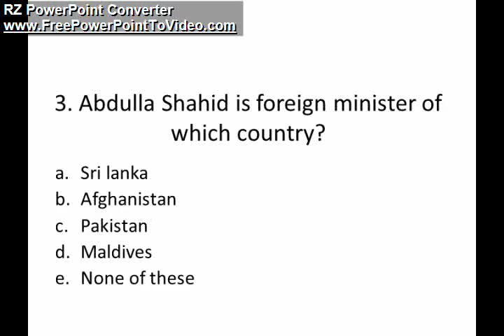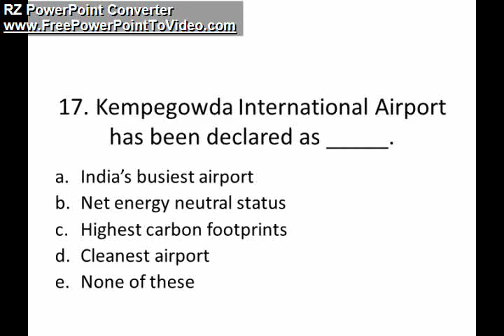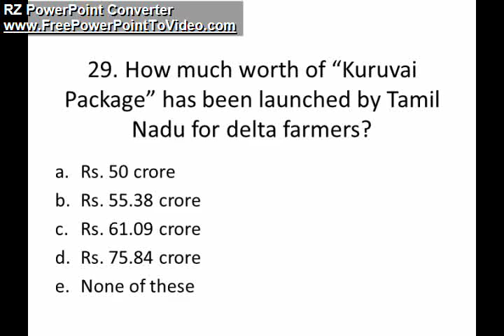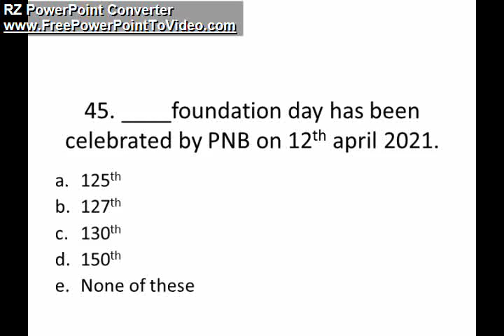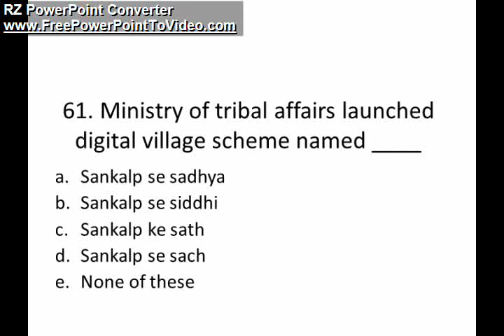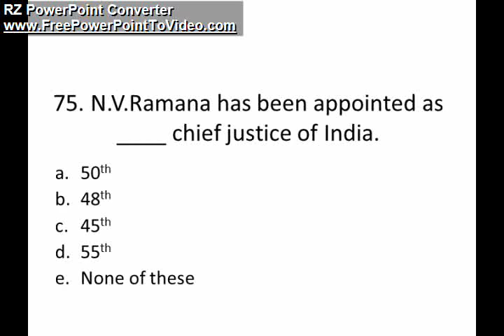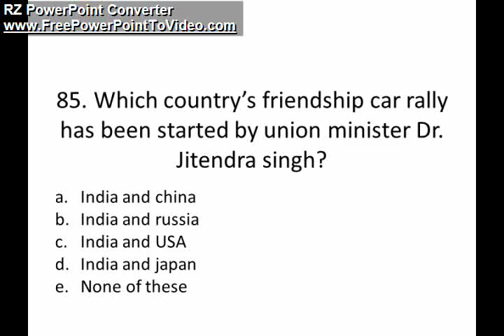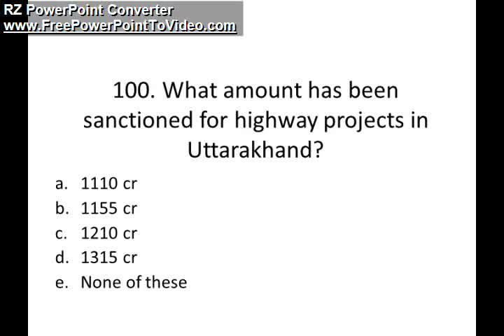General Awareness Quiz (Mock) | SERIES 5| DAY 5